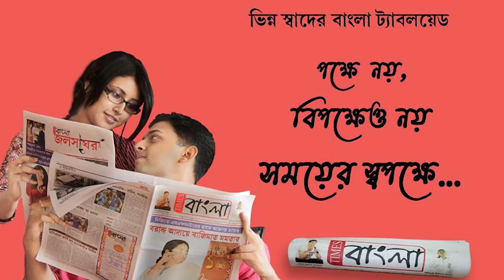‘বিজেপি ভাইরাস, যার ভ্যাকসিন মমতা বন্দ্যোপাধ্যায়’,নির্বাচনী প্রচারে বিজেপিকে তীব্র আক্রমণ অভিষেকের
‘বিজেপি ভাইরাস, যার ভ্যাকসিন মমতা বন্দ্যোপাধ্যায়’,দিনহাটায় নির্বাচনী প্রচারে  বিজেপিকে তীব্র আক্রমণ অভিষেকের